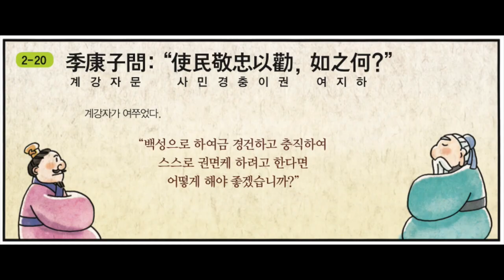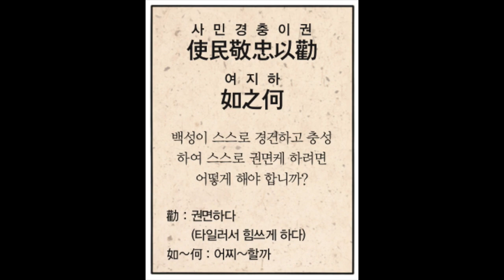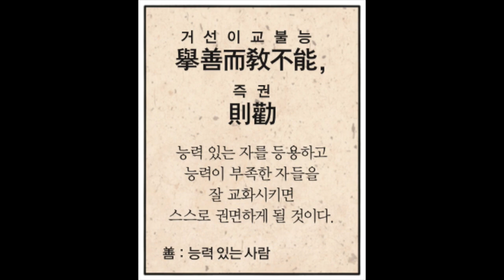[논어강의 052] 당신이 먼저 똑바로 하면 됩니다 - 계강자문 사민경충이권 여지하